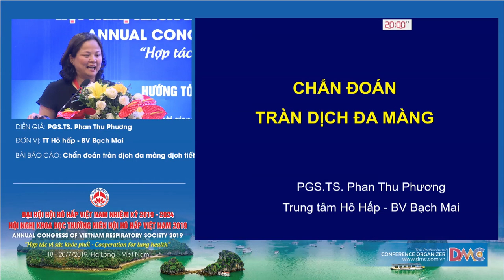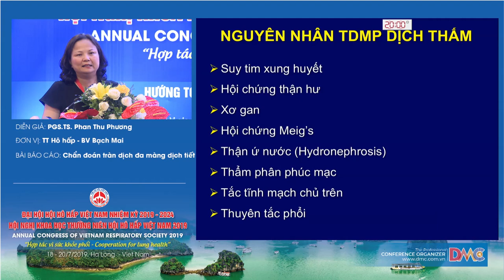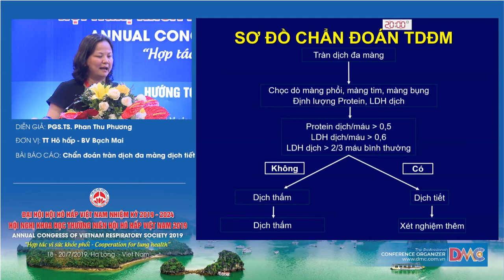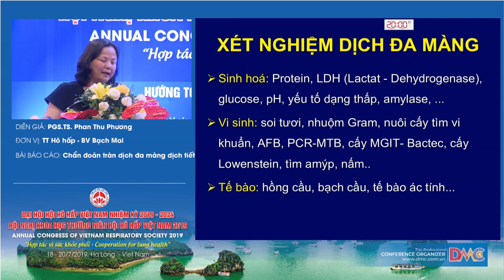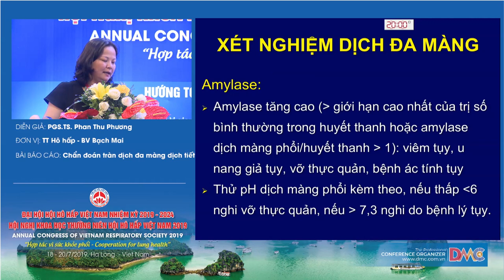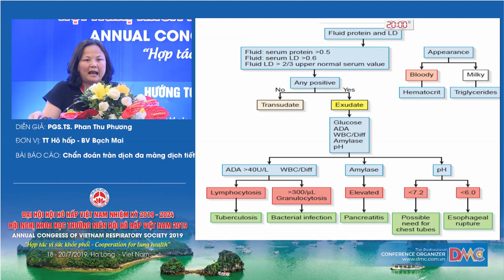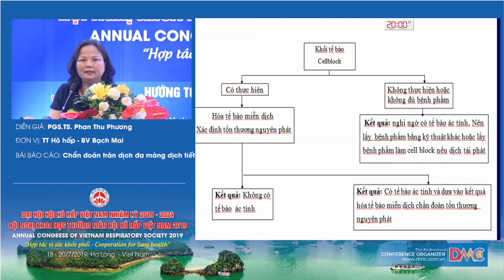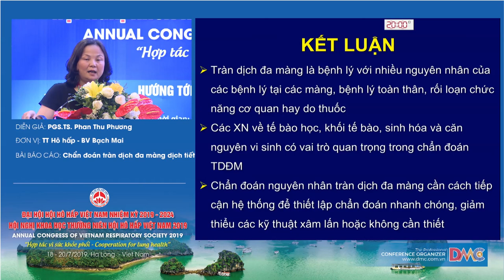Chẩn đoán tràn dịch đa màng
PGS.TS. Phan Thu Phương
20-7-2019 - Hội trường Bạch Đằng - Khách sạn Mường Thanh Luxury Quảng Ninh